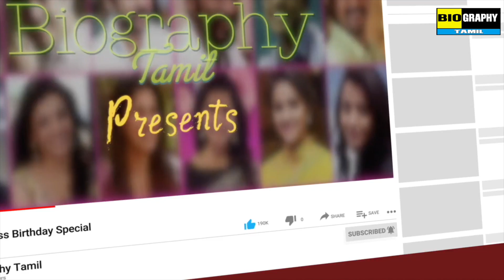Chimbu Deven Birthday | Chimbu Deven Age | Birthday Date | Birth Place,wiki,Biography Tamil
Biography Tamil Wishing A Happy Birthday Director Chimbu Deven. Director Chimbu Deven birthday date, age, Place of birth,biography, wiki, family, video. Biography Tamil and more.. Director Chimbu Deven -  Born: 23 November 1975 (age 45 years), Madurai, New photo Shoot pictures, New HD pictures, Hot Images,Hip pics,Family pics, Bikini Pics, biography , Biography Tamil and more..
Kindly keep Watching and Support . Thank u - Biography Tamil Team.

Chimbu Deven-Birthday-Chimbu Deven-Age-Birthday-Date-Birth-Place-wiki-Biography-Tamil-Biography-tamil-Channel-tamil-Actress-actor-Birth-day-Actress Chimbu Deven-Chimbu Deven-Chimbu Deven